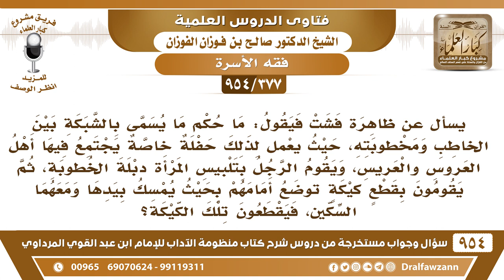[377 -954] ما حكم ما يسمى بالشبكة حيث يعمل حفلة يجتمع فيها أهل العروس والعريس، ويقوم الرجل..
-[377 /954] السؤال: ظاهرةٍ فَشَتْ فيقول: مَا حُكْم ما يُسمى بالشَّبْكَة بين الخاطب ومخطوبته، حيثُ يُعمل لذلك حَفْلةٌ خاصَّة يجتمعُ فيها أهل العروس والعريس، ويقوم الرُّجل بتلبيس المرأة دِبْلة الخطوبة، ثم يقومون بقطع كيكة توضع أمامهم بحيث يمسك بيدها ومعهما السكين، فيقطعون تلك الكيكة؟
الجواب: هذه من العوائد الباطلة التي لا أصل لَهَا، لا أصل لهذا العمل ولا للشبكة، وإن كان هذا فيه اعتقاد أنه يحصل به الرغبة بين الزوجين والمحبة بين الزوجين فهذا حرام لا يجوز هذا اعتقادٌ باطل.
للاشتراك في قناة الشيخ صالح الفوزان
سؤال وجواب من شرح منظومة الآداب ( 945 ) مقطع

للاستفسار والإقتراحات والدعم
رئيس الفريق
لمشروع كبار العلماء